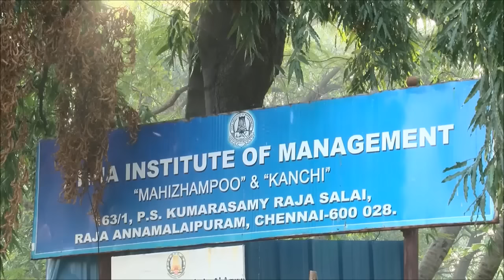எதிர்பாராத Twist - இணைகின்றனர் Deepa வும், OPSம் | Panneerselvam Second Interview | Sasikala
எதிர்பாராத Twist - இணைகின்றனர் Deepa வும், OPSம் | Panneerselvam, Sasikala, Deepa Panneerselvam interview